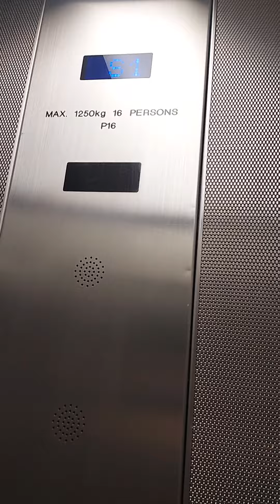VERY NICE!! thyssen krupp lift at jubilee place mall in canary warf